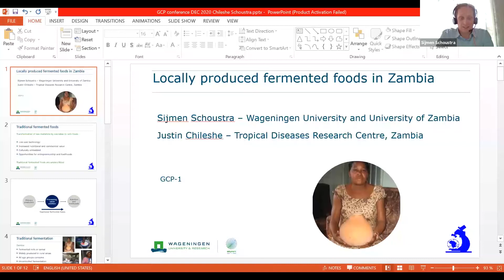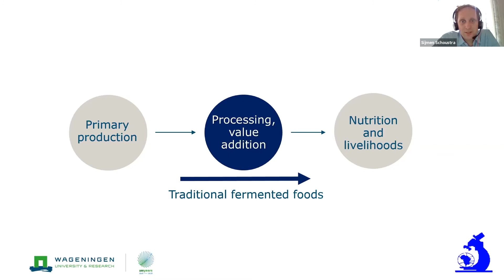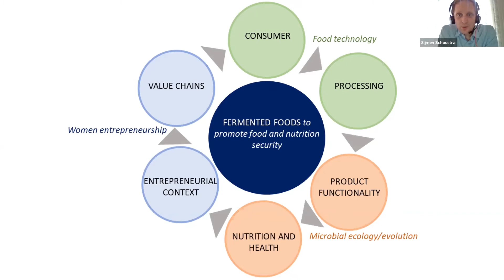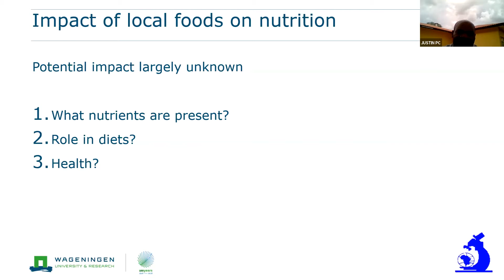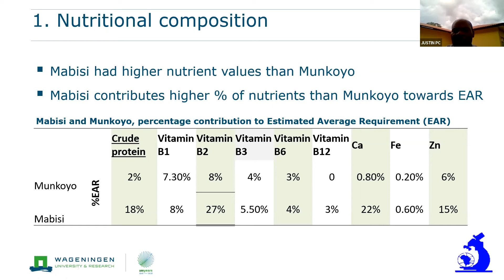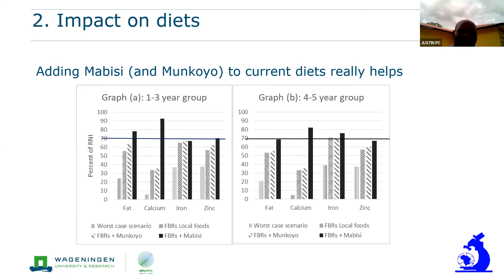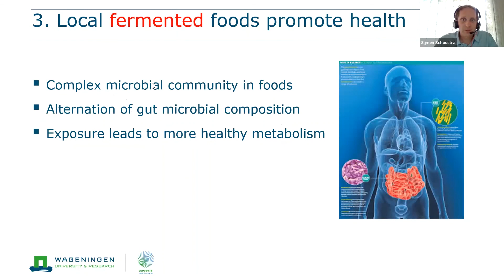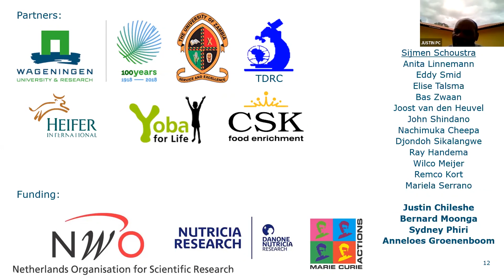Diversification of the fork Sijmen Schoustra & Justin Chileshe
This video is part of a parallel session of the Food & Business Research final conference which was held on 9 and 10 December 2020.
Sijmen and Justin were the last speakers in the session called “Diversification of the fork”. The subject of the presentation was ‘Locally produced fermented foods.’

Other speakers in this session were:
Dinh Dai Nguyen
Donald Houessou & Ben Sonnveld
Indu Sharma

- Food & Business Research Synthesis study: Synthesis study papers | Food & Business Research | NWO